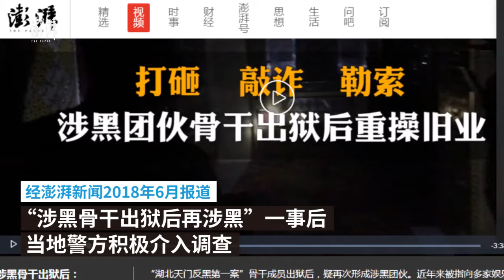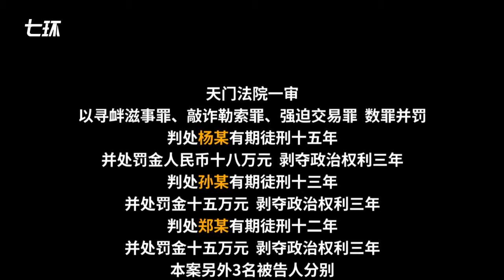天门“涉黑骨干出狱后再涉黑”：团伙获刑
9月19日，湖北天门。经澎湃新闻报道“涉黑骨干出狱后再涉黑”一事后，历时一年多，通过警方大量摸排侦查，天门市人民法院公开宣判该恶势力犯罪团伙案。